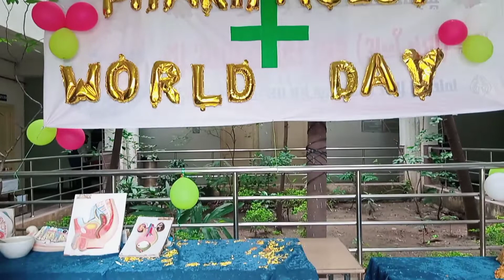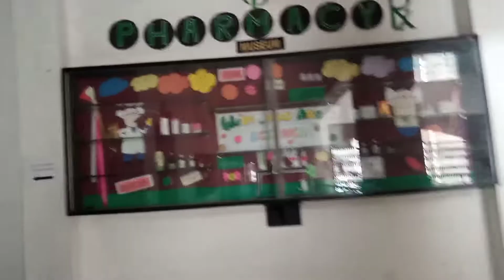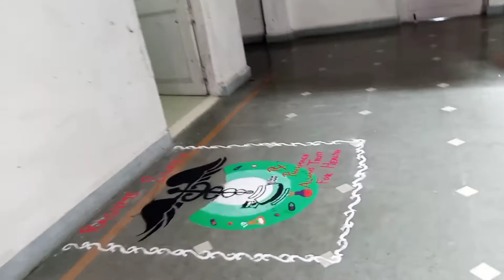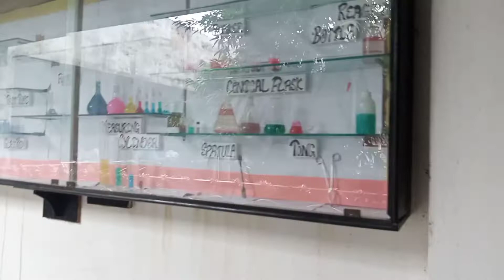Shri ram pharmacy college Tour || world pharmacy day2022 celebration 🎉🎉 || vlog #17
Shri ram pharmacy college Tour || world pharmacy day2022 celebration 🎉🎉